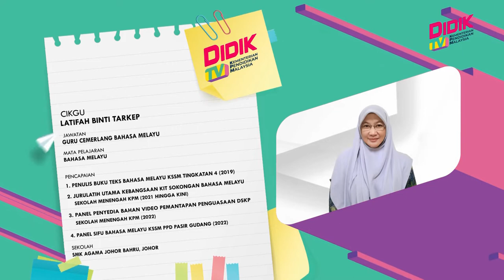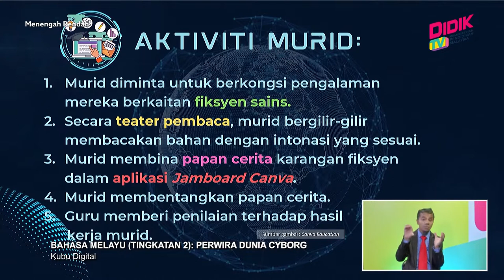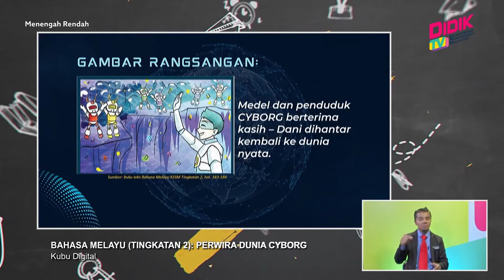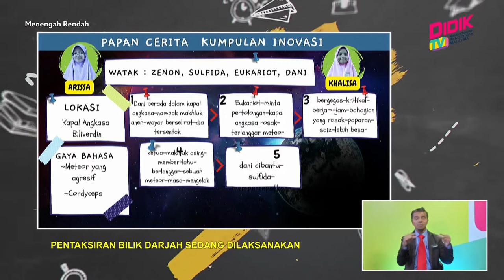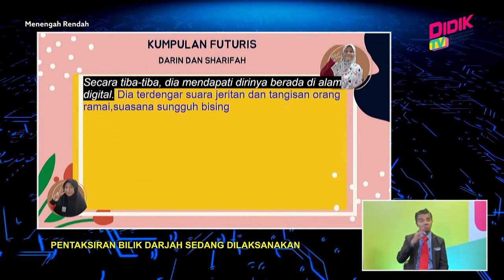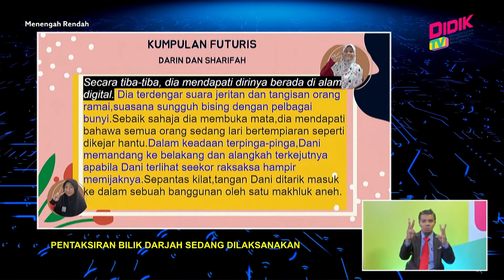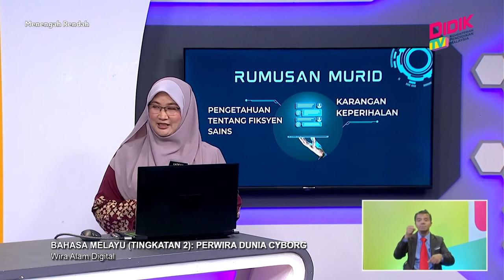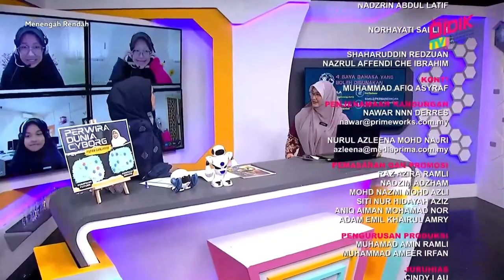Menengah Rendah (2022) | Bahasa Melayu (Tingkatan 2): Perwira Dunia CYBORG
Tajuk: Bahasa Melayu (Tingkatan 2): Perwira Dunia CYBORG
Guru: Latifah Binti Tarkep
Melalui episod ini penerangan ringkas dengan bahan maujud diberikan mengenai zat terlarut, pelarut dan larutan serta jenis larutan. Perbezaan larutan dengan ampaian menggunakan bahan maujud serta slaid digunakan untuk maksud. Seterusnya satu eksperimen dijalankan untuk melihat kadar keterlarutan sesuatu bahan. Demostrasi mudah apa itu coloid dan perbezaan antara coloid dengan larutan dan amapaian.